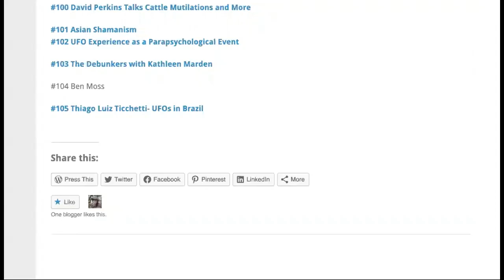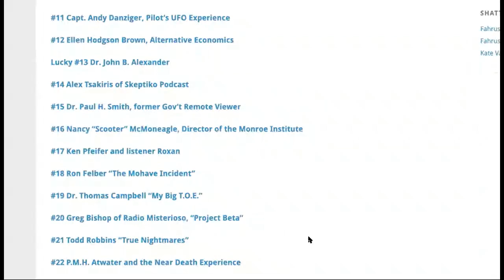Fahrusha From Shattered Reality Podcast and Alex Tsakiris from Skeptiko